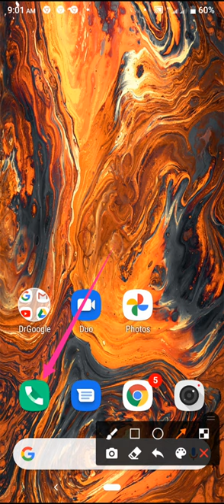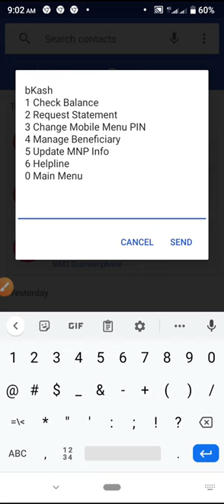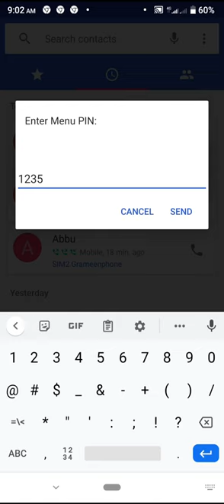Bkash Blance Check (Bangla)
This video name is bkash Blance Check